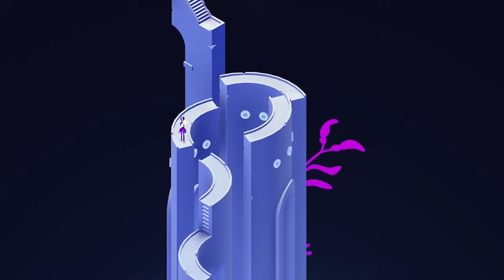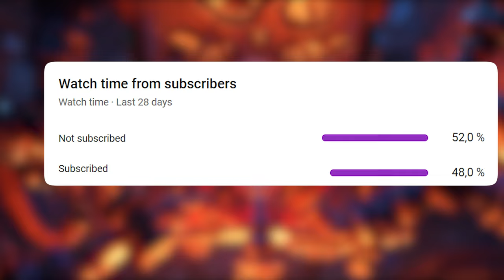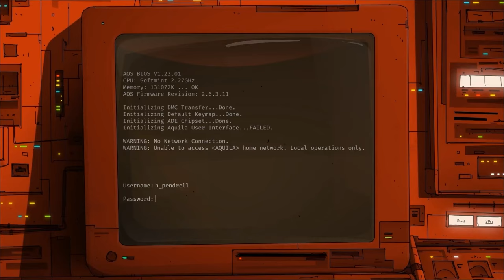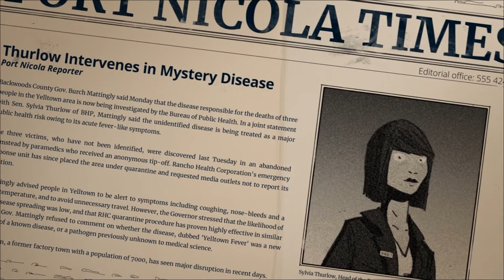Top 13 🏆 Best NEW Mobile Games of October 2024 (Android & iOS)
Discover our selection (Top 13) of the best new mobile games of October for Android and iOS! I've tested the mobile game releases to bring you only the new mobile games that are worth a look! This selection has premium and free mobile games.

📱 Download links for all new mobile games of October 2024 are available on our article

00:00 Intro
00:20 The Elder Scrolls Castles
01:13 Nightfall Kingdom Frontier TD
01:58 Monument Valley 1
03:16 El Paso, Elsewhere
03:58 Populus Run
04:21 Machine Yearning
04:50 Codenames
05:33 NARUTO: Ultimate Ninja STORM
06:02 Maid of Sker
06:42 Unforeseen Incidents
07:10 Echoes of Eternity
07:49 Smashero
08:19 Ozymandias
08:50 Outro